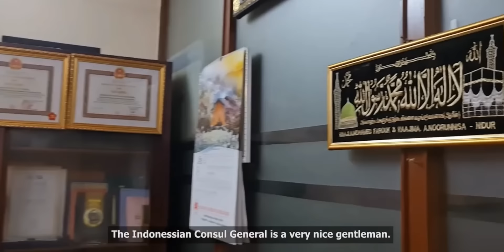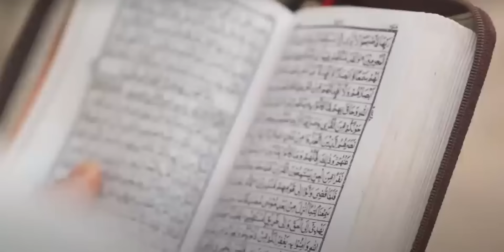Islam is Growing in Vietnam Without Dawah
Join us on an enlightening journey through the rich history and vibrant present of Islam in Vietnam. "Echoes of Faith" delves into the fascinating story of how Islam arrived on Vietnamese shores over a thousand years ago with Arab traders, became woven into the cultural fabric of the Cham people, and continues to thrive today amidst the dynamic backdrop of modern Vietnam.

Explore the ancient port cities and discover the remnants of early Islamic influence in the Cham towers and mosques. Witness the resilience and cultural pride of the Cham Muslims as they preserve their unique traditions. Experience the diverse and bustling Muslim Quarter in Ho Chi Minh City, home to a mosaic of Cham, Indonesian, Malaysian, and South Asian Muslims.

From the historical challenges during the French colonial era to the harmonious interfaith dialogues of today, this documentary showcases the strength and unity of Vietnam's Muslim communities. Through interviews, cultural events, and glimpses into daily life, "Echoes of Faith" highlights the profound yet quiet presence of Islam in Vietnam.

Join us in celebrating this beautiful narrative of faith, resilience, and cultural harmony. Watch now and discover the echoes of faith that continue to shape Vietnam.

Popular Series on this channel